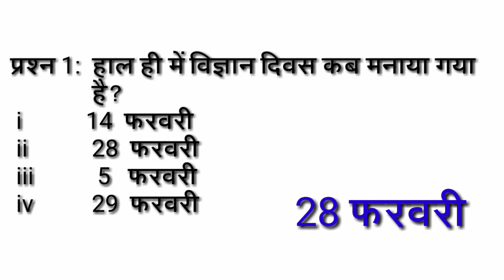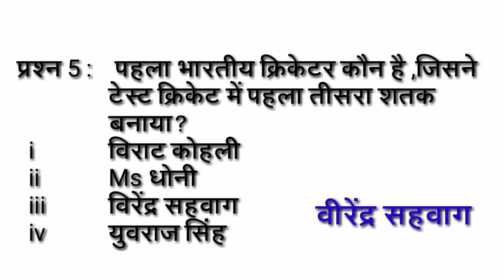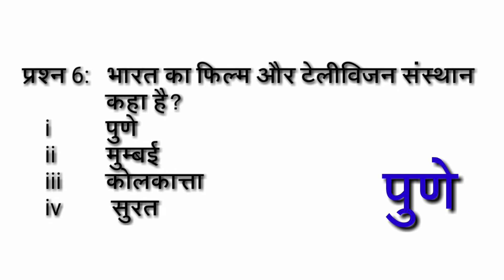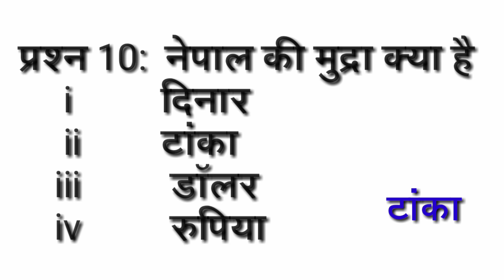हिन्दी समान्य ज्ञान/ Gernal knowledge in Hindi/ Daily current affairs in Hindi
Hlo friends welcome to my bullet chanel

हिन्दी समान्य ज्ञान

विश्व में सबसे ज्यादा बोली जाने वाली भाषा

बिहार के मुख्यमंत्री का कार्यकाल

Guys mere es chanel ko support kijiye.

. aur ha es video ko jyada se jyada like aur share kre।